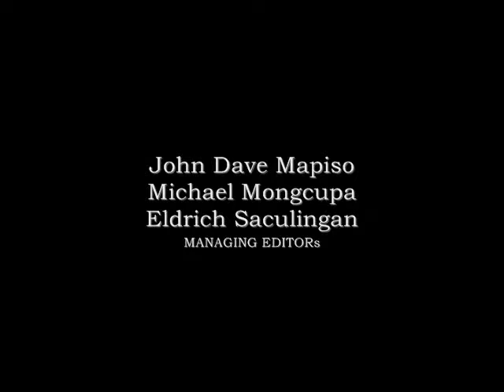Mi ultimo adios/WMSU/Gen.Eng'g 2g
history 100 requirements .. in the video Fretzel M., Jeziel M., Herold G., Garry C., Genevieve P., Joemar S., Michael M., John Dave M., Cyrill Kenn R., Jerry Mar T., Eldrich S., and Mohammad Yasser S. ..